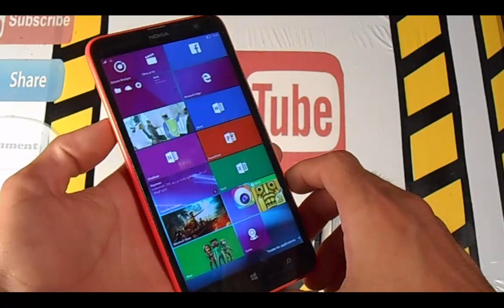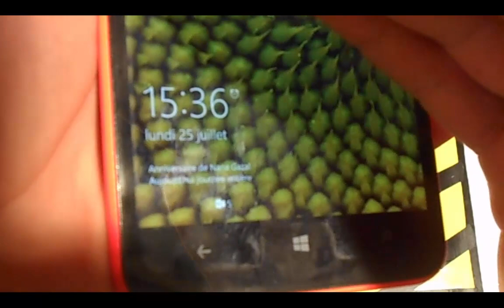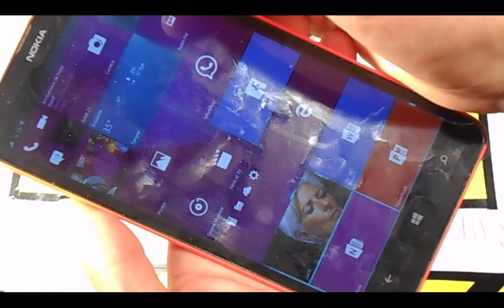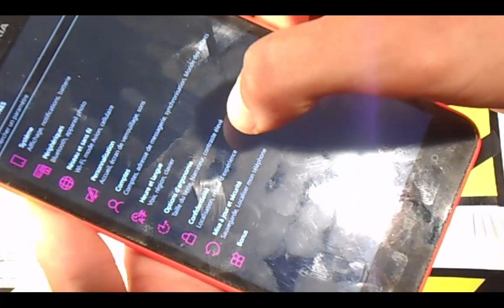شرح بالتفصيل لمحتوى دوائر الهاتف الذكي الإلكترونية بعد تفكيكه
رابط صفحتنا على الفيسبوك
how to disassembly nokia lumia 1320
diagram nokia lumia 1320